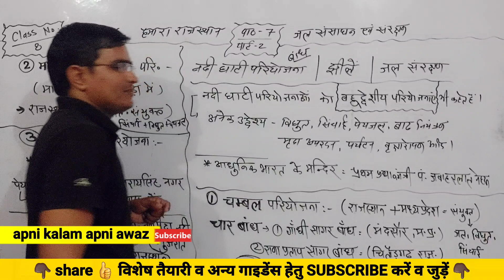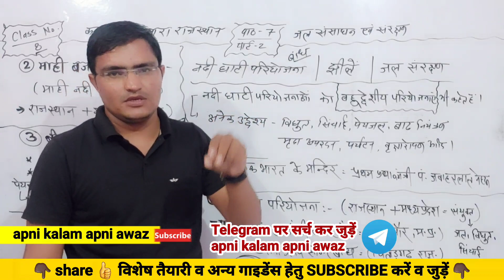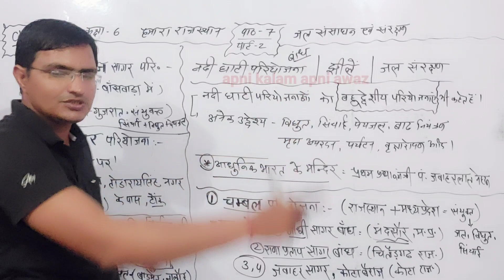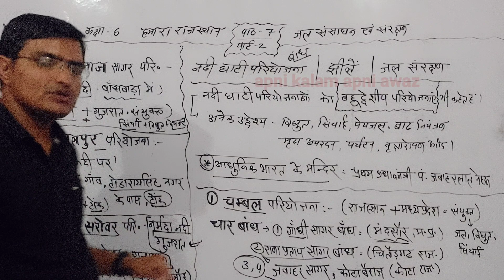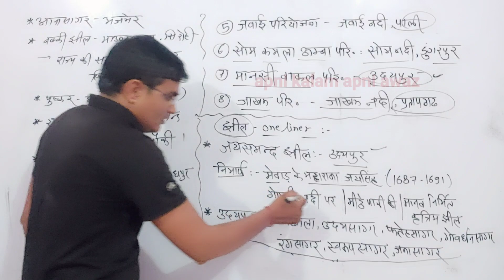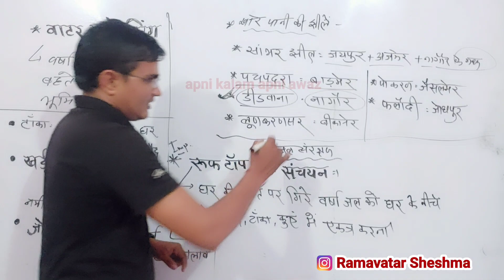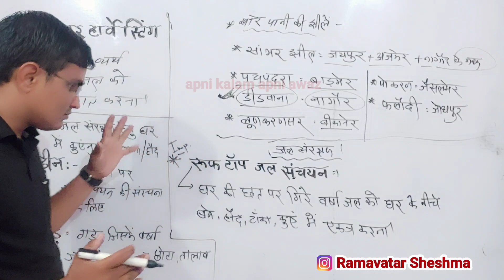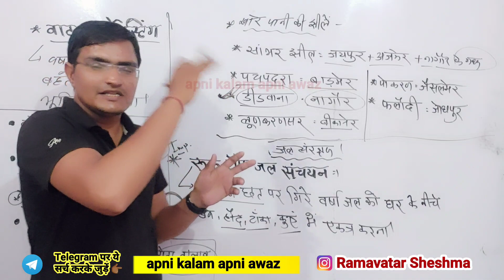झीलें / परियोजनाएं / जल संरक्षण ◆ Hamara Rajasthan / कक्षा 6 / Chapter 7 (2)◆3rd grade gk by ram sir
Ramavatar sheshma
रामावतार शेषमा

अपवाह तंत्र ★ प्रमुख नदियां ◆ Hamara Rajasthan / class 7 / Chapter 1 ◆ 3rd grade gk by ram sir

REET Mains Best book ◆ 3rd Grade best book ★ REET mains book ◆ 3rd books ◆ reet main exam best book

hamara rajasthan oneliner
hamara rajasthan oneliner class 6 class 7 class 8
rajasthan gk book ncert
हमारा राजस्थान कक्षा 6 कक्षा 7 कक्षा 8

3rd Grade Rajasthan GK Classes ◆ class 6 to class 10 ◆ reet mains gk classes by ram sir◆3rd grade gk